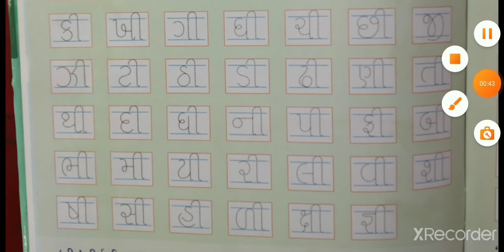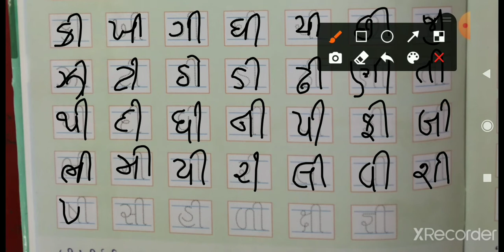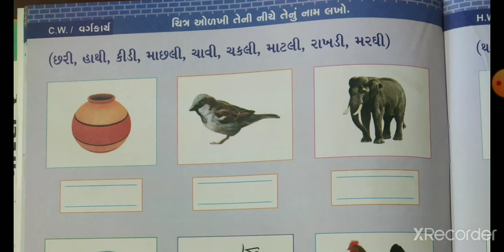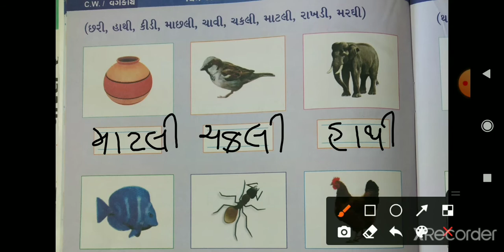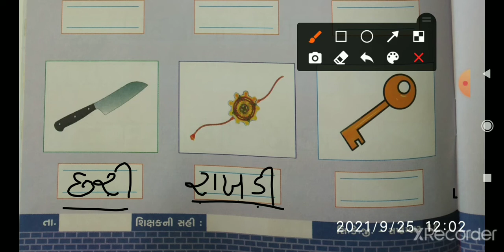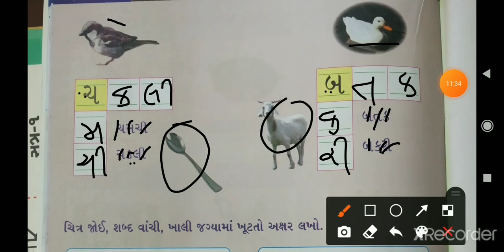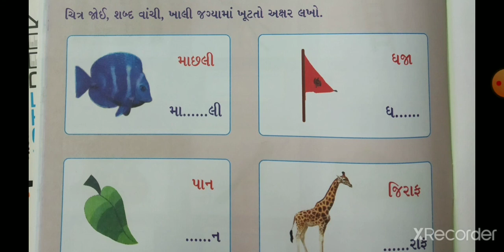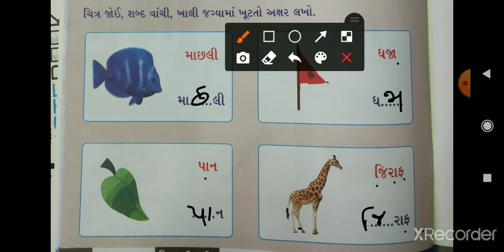સિનિયર કે.જી || ગુજરાતી || ચિત્ર ઓળખી નામ લખો.